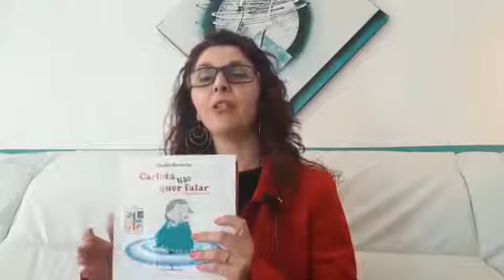Testigo de Nuestra Ex Estudiante y actualmente Autora Claudine Bernardes